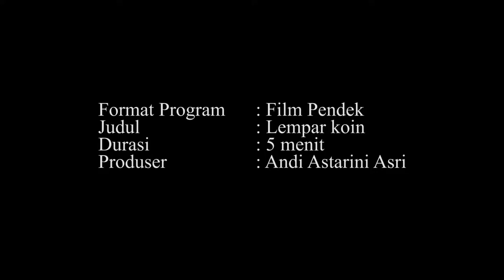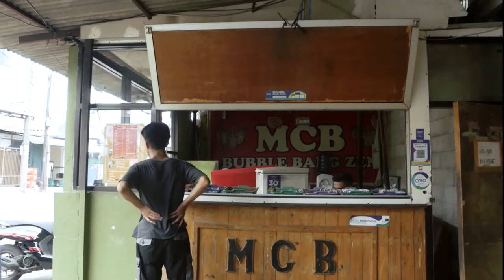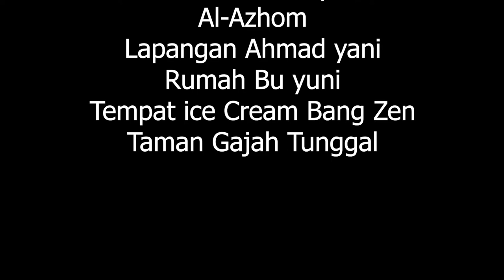Film pedek LEMPAR KOIN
PRODUSER

Andi Astarini Asri

SUTRADARA

Ezalia Putri Chaerani

SCRIPTWRITER
Tito Arianto

DOP
Rizki Zulfani Chumairoh

ART DIRECTOR

Diva Alvionita
EDITOR
Surya Allyansyah